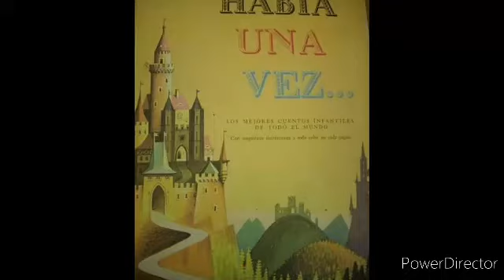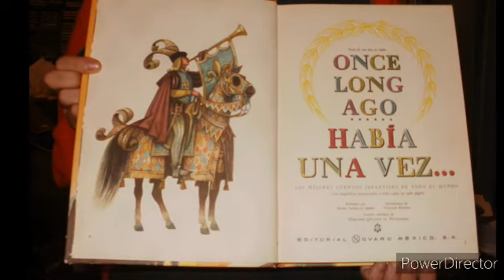Los tres tesoros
Cuento alemán.Tomado del libro: “HABÍA UNA VEZ” (título original en inglés: Once upon a time), los mejores cuentos infantiles de todo el mundo, relatados por Roger Lancelyn Green, ilustrado por Vojtech Kubasta. Versión castellana de Mercedes Quijano de Mutiozábal.

Imágenes digitales tomadas de la webpage Los hijos de había una vez
queseenteren.es by Gg. Muhlberg Pinx

Música de fondo: Best German Baroque Music. Pavane & Gallarde by Melchior Frank: Partita  in A Minor for 5 and 6 voices by Walter Koly and Co.
Passacaglia for solo violin by Biber.